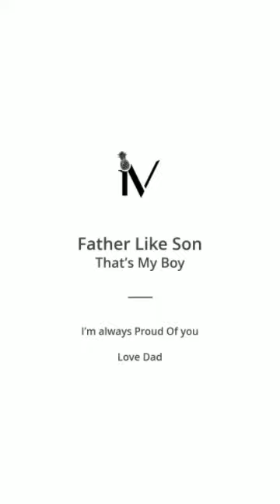boysday 2018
Matta Boys throwing down! Father like son Motivation